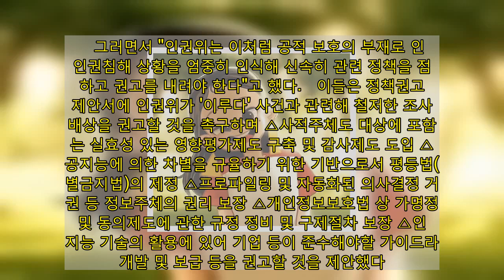시민단체, 인공지능 챗봇 '이루다' 인권위에 진정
혐오발언과 개인정보 유출 등의 논란을 빚은 인공지능(AI) 챗봇 '이루다' 사건과 관련해 개발사를 조사하고 정부에 관련 제도 개선을 권고해달라는 진정이 국가인권위원회에 접수됐다.   민주사회를위한변호사모임, 정보인권연구소, 참여연대, 차별금지법제정연대, 진보네트워크센터 등 인권·시민단체들은 3일 "'이루다' 사건은 개별 인권침해 사안일 뿐만 아니라 인공지능 기술의 남용이 인권에 미칠 수 있는 부정적인 영향을 보여준 대표적인 사안"이라며 인권위에 관련 정책 전반에 대한 개선 권고를 요청했다고 밝혔다.   이들은 "'이루다' 사건은 사적 영역의 문제 또는 한 기업의 일탈 행위가 아니"라며 "기업의 자율적 규제를 대안으로 제시하는 일부 주장에 깊은 우려를 표한다"고 밝혔다.   이들은 "'이루다' 사건으로 드러난 인공지능, 알고리즘 오남용으로 인한 광범위한 인권침해와 차별의 위험성은 국가의 적절한 보호조치를 통해 예방·방지돼야 한다"며 "'이루다' 사건은 인공지능의 남용으로 인한 프라이버시권 및 표현의 자유 침해에 국가의 제도적 보호가 부재했음을 드러낸 사안"이라고 강조했다. 국제규범인권은 사인에 의한 인권침해에 국가가 적절한 보호조치를 취하지 않는 경우도 국가에 의한 인권 침해로 보고 있다.   이어 "우리나라는 이른바 제4차 산업혁명이라는 미명 아래 상업적 분야에서 인공지능 기술 등 신기술이 무비판적으로 도입되고 있으며 개인정보의 상업적 활용이 무분별하게 허용된다"며 "정보 주체인 시민들의 권리를 보장하기 위한 입법적, 행정적 기반은 전무하다"고 지적했다.   이들은 "오히려 시민사회의 우려와 반대에도 불구하고 도입된 '데이터 3법'으로 인해 개인정보의 동의 없는 상업적 활용이 폭넓게 허용되고 인공지능 기술, 자동화 의사결정 등에 대한 규제도 없다"고 꼬집었다.   이들은 "유엔 인권최고대표, 유엔 의견과 표현의 자유 특별보고관 등은 인공지능기술 활용으로 인한 프라이버시 및 표현의 자유 침해 방지를 위한 구체적인 제도를 수립하고 정보주체의 권리를 보장할 것을 권고하고 있다"며 "호주 국가인권위원회, 연방반차별국, 네덜란드 인권위원회 등 해외 국가인권기구들은 인공지능기술에 따른 인권침해와 차별을 막기 위해 적극적인 조치를 취하고 있다"고 설명했다.   그러면서 "인권위는 이처럼 공적 보호의 부재로 인한 인권침해 상황을 엄중히 인식해 신속히 관련 정책을 점검하고 권고를 내려야 한다"고 했다.   이들은 정책권고 제안서에 인권위가 '이루다' 사건과 관련해 철저한 조사와 배상을 권고할 것을 촉구하며 △사적주체도 대상에 포함하는 실효성 있는 영향평가제도 구축 및 감사제도 도입 △인공지능에 의한 차별을 규율하기 위한 기반으로서 평등법(차별금지법)의 제정 △프로파일링 및 자동화된 의사결정 거부권 등 정보주체의 권리 보장 △개인정보보호법 상 가명정보 및 동의제도에 관한 규정 정비 및 구제절차 보장 △인공지능 기술의 활용에 있어 기업 등이 준수해야할 가이드라인 개발 및 보급 등을 권고할 것을 제안했다.